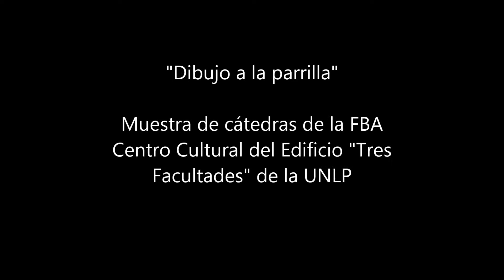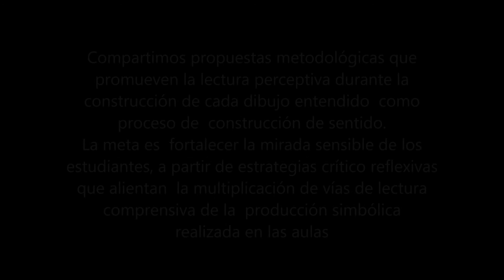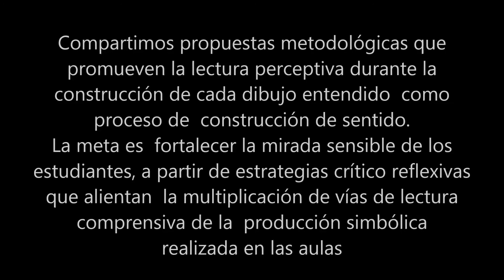Dibujo a la parrilla 2017. PERFORMANCE PARTICIPATIVA en muestra de cátedras de la FBA/UNLP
DIBUJO COMPLEMENTARIA ll-lll-lV Turno Mañana en la Muestra de cátedras de la Facultad de Bellas Artes de la Universidad Nacional de La Plata. Octubre de 201